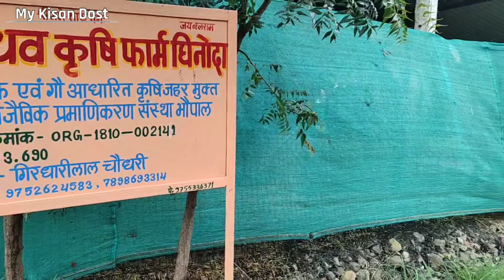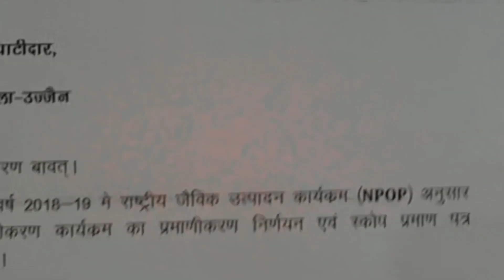केंचुआ खाद की पहचान कैसे करे How to identify original vermi compost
दोस्तों इस वीडियो में किसान किस तरह गो आधारित जैविक खेती करता है बताया है साथ ही किसान ने बताया है कि ओरिजनल केचुआ खाद की पहचान किस तरह से की जाती है|

यदि आपको ये वीडियो पसंद आये तो इसे like करे और अपने मित्रो के साथ शेयर भी करे ताकि दूसरे किसान भी इन ideas को उपयोग कर लाभ ले सके और दोस्तों आप यदि खेती किसानी के कामों से जुड़े हुए हो तो हमारे चैनल को subscribe करना न भूले क्यों की मैं यहाँ कृषि और किसानो से जुड़े वीडियो अपलोड करता रहता हूँ| और आप हमारी वेबसाइट पर भी विजिट करना ना भूले हमारी वेबसाइट का पता है।

Organic Vermicompost
Vermi Bed

How to Control Insects in Crops | कीट, कीड़ों, पतंगों से फसल सुरक्षा कैसे करें | Light Trap

सफ़ेद मक्खी और मच्छर से छुटकारा पाने का सबसे सस्ता जैविक तरीका | How to Make Yellow Sticky Traps

मात्र 20 रूपये में जैविक कीटनाशक घर पर बनाये | How to Make Organic Pesticides at Home

किसान खुद घर पर बनाये पौधों की ग्रोथ करने के लिए जैविक टॉनिक | Humic Acid for Plants